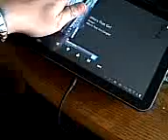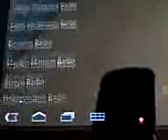VID-20110713-Xoom Pandora.3GP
Playing with my Xoom on Pandora Radio. Just got the Xoom about 20mins ago :) I like it so far! :)